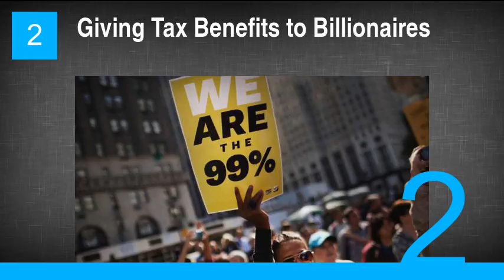Republican Positions Even Some Conservatives Find Ridiculous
1. Not Giving Women Equal Pay
2. Giving Tax Benefits to Billionaires
3. Supporting Citizens United
4. Increasing Spending...on War
5. Discouraging Scientific Advancements and Education
6. Blocking Compensation for 9/11 Heroes
7. Closing the Government
8. Refusing to Grant Gays Equal Legal Benefits